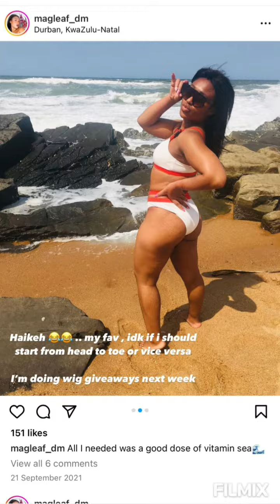Cyan boujee dealing with her haters one by one on her insta stories😁😁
Dont come for Cyan boujee uzozisola shame🤭🤭